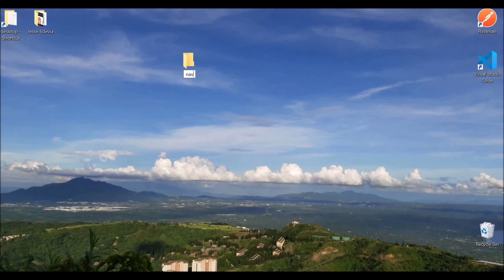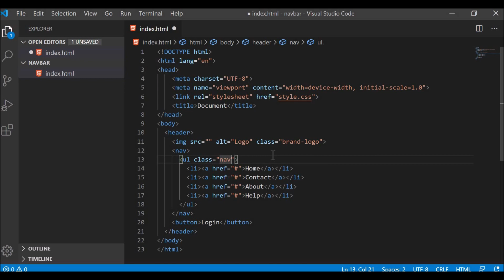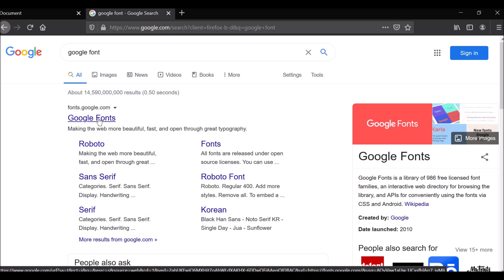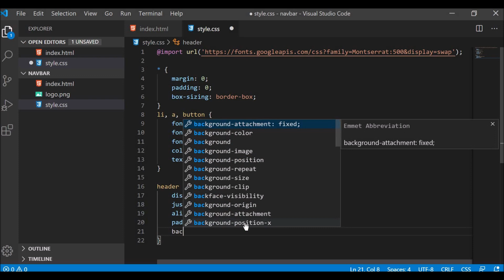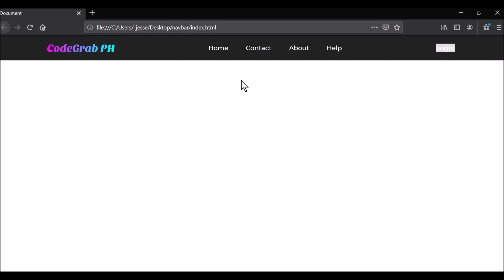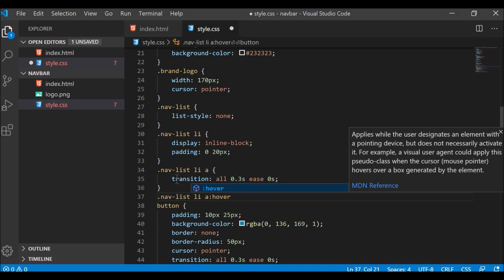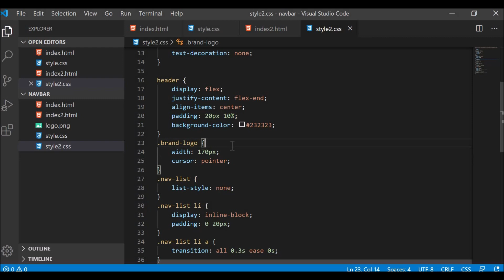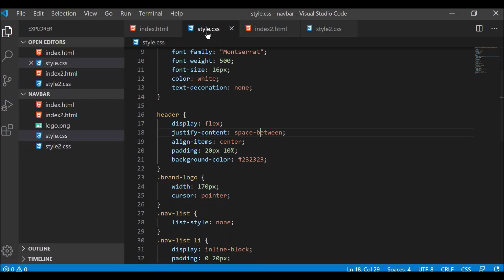Navigation Bar Tagalog Tutorial using CSS Flexbox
'Navbar Tagalog tutorial using CSS Flexbox' . This is a new free tutorial about how to create a navigation bar using CSS Flexbox. You can create a  simple navbar in just 15 minutes.

CodeGrab PH to Jesse PH (new)